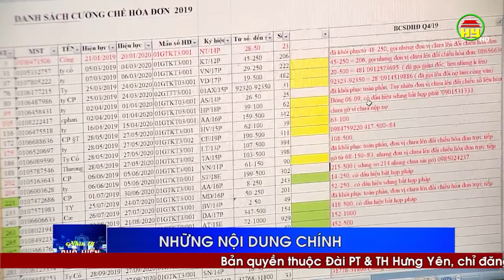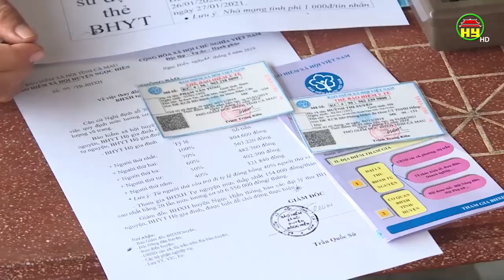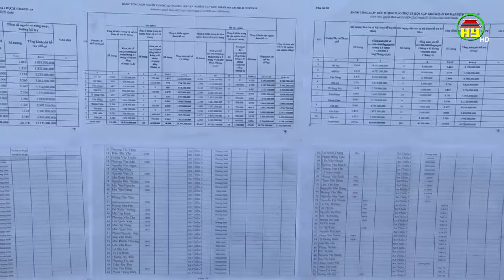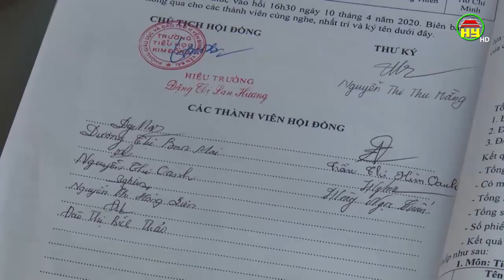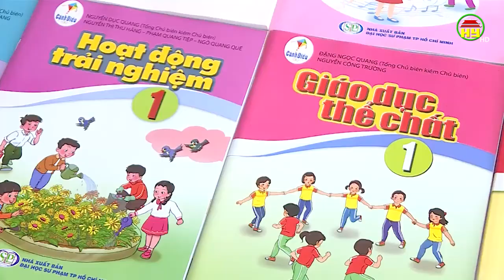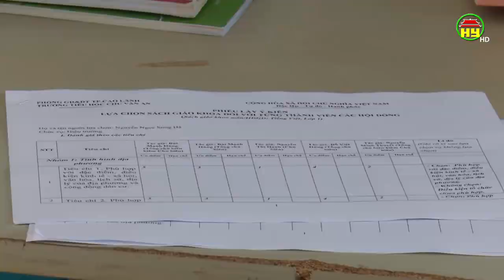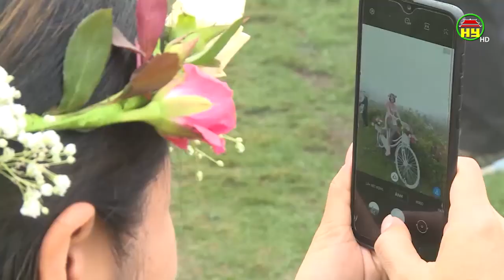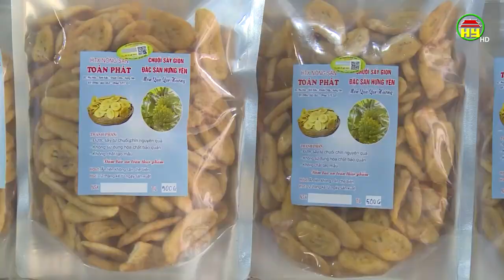Nhìn từ Phố Hiến thứ 3 ngày 26/05/2020